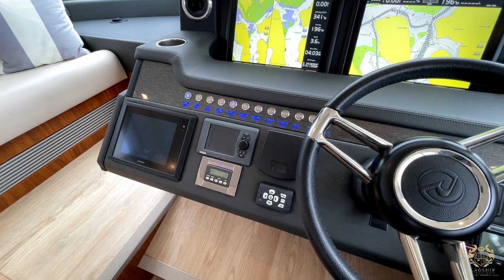Riviera 5400 Sport Yacht Walkthrough - Flagship International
RIVIERA 5400 SPORT YACHT

Flagship International is proud to present this stunning yacht to the market. Presenting as new, “Magician” will suit a new buyer that knows life is to short to wait for a new one.

⚓️ Riviera 5400 Sport Yacht Platinum
⚓️ Upgraded Volvo IPS 950s
⚓️ Hydraulic swim platform and tender garage
⚓️ 3 luxurious cabins with a full beam master
⚓️ Only 233 hours!
⚓️ Joystick IPS with additional Cockpit station
⚓️ Aft galley
⚓️ C-zone management system

For more information or to arrange a private inspection of this impressive Riviera please call Marley Cutbush on 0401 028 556